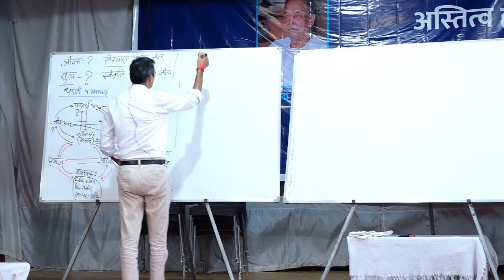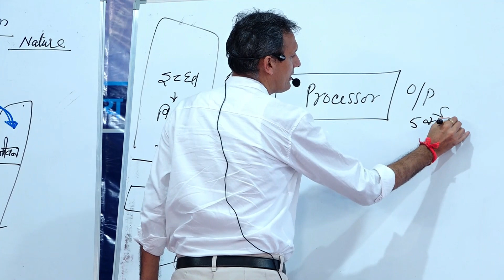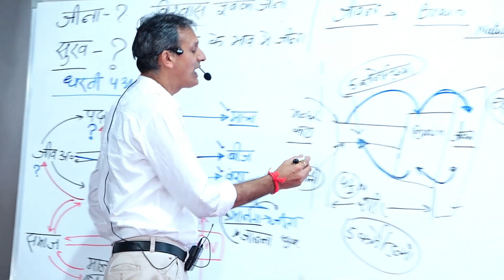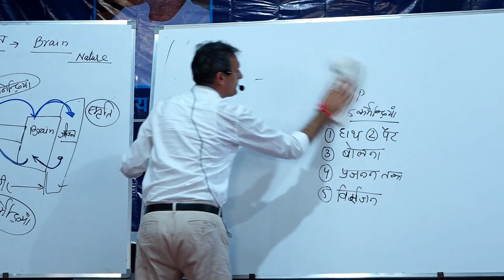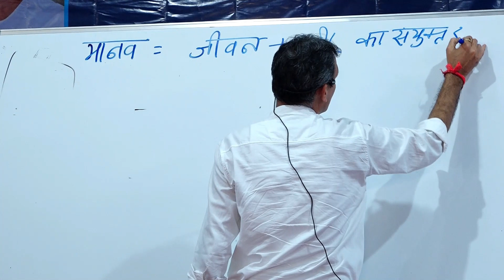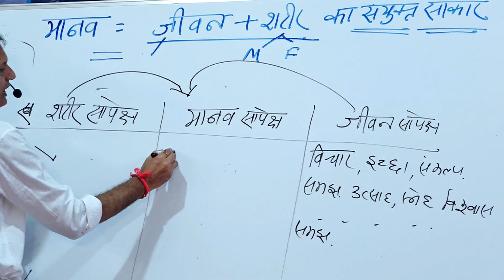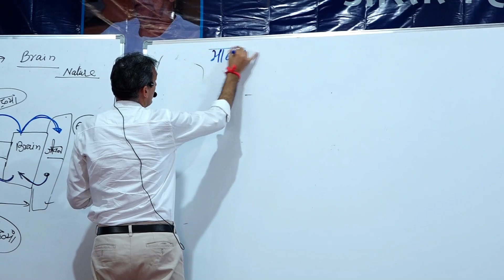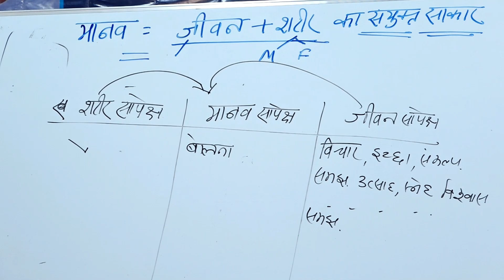मैं, शरीर को चलाता हूँ या शरीर मुझे चलाता हैं?–Day 5 Part 3I परिचय शिविर I श्री सोम त्यागीI 25/08/21